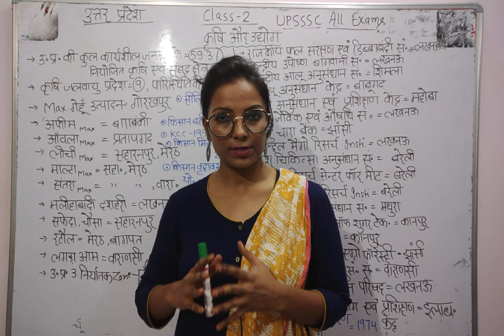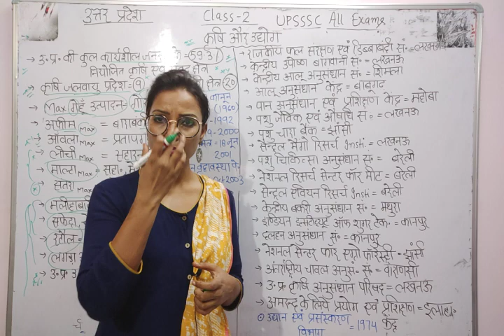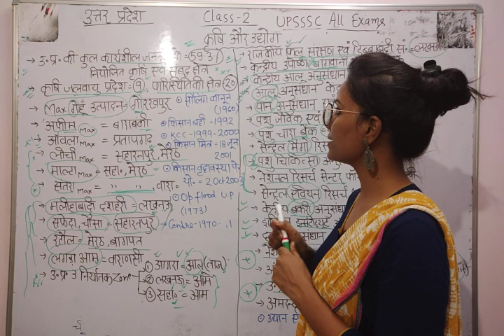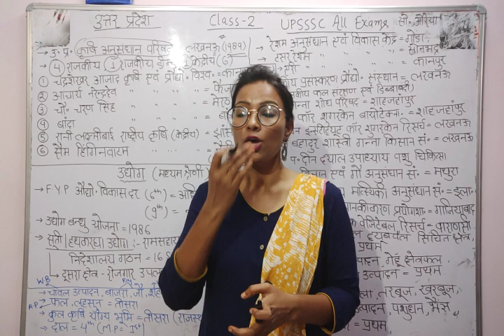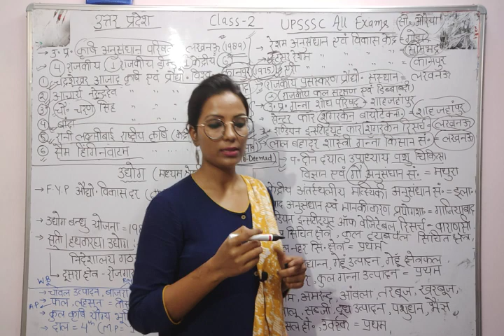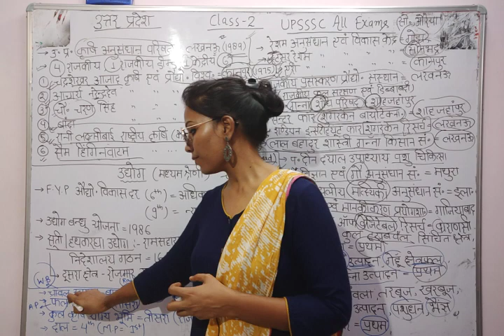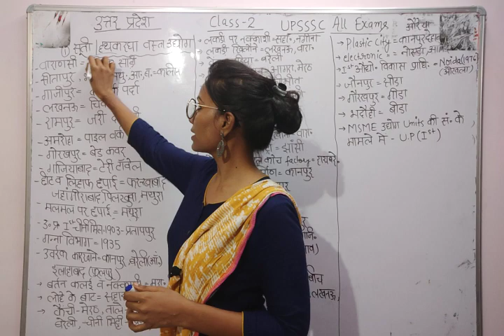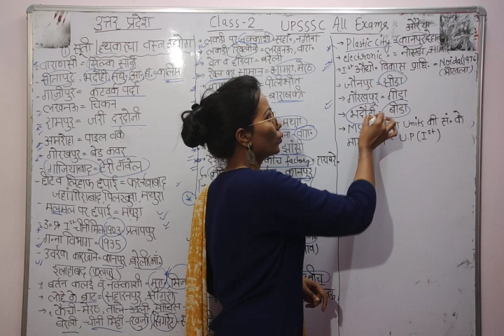UPSSSC# Uttar pradesh( कृषि, उद्योग व सम्बंधित अनुसन्धान केंद्र ) StudyMantraBy-Rekha Mam